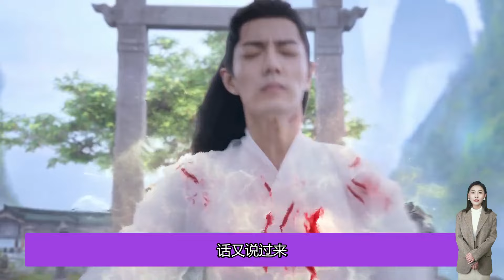主持人曝光肖戰代言《安吉爾》後續！品牌銷量大增，帶貨能力一流